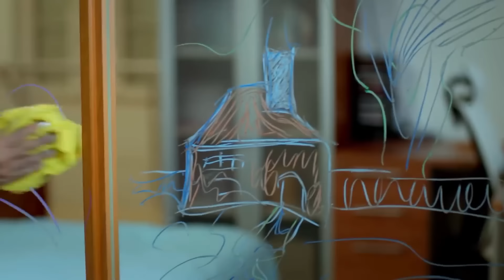Kudret'in Zengin Müşterisinden Uygunsuz Davranışlar - Umutsuz Ev Kadınları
KÜNYE
YÖNETMEN: Eylem Koza
YAPIMCI: Fatih Aksoy
SENARYO UYARLAMA: Meryem Gür
SENARYO EKİBİ: Grup Karayazı
PROJE TASARIM: Marc Cherry
UYGULAYICI YAPIMCI: Işıl Karpuzoğlu
YAPIM KOORDİNATÖRÜ: Suzan Sümeli
YARDIMCI YÖNETMEN: Arda Sarıgün
SANAT YÖNETMENİ: Berna Arslan
SANAT DANIŞMANI: Esra Ergün Kazmirci
KURGU: Engin Öztürk
GÖRÜNTÜ YÖNETMENİ: Ferhat Öçmen
IŞIK ŞEFİ: Yaşar Yılmaz